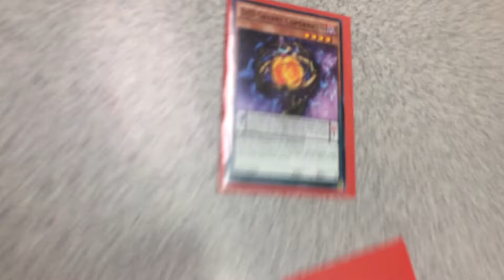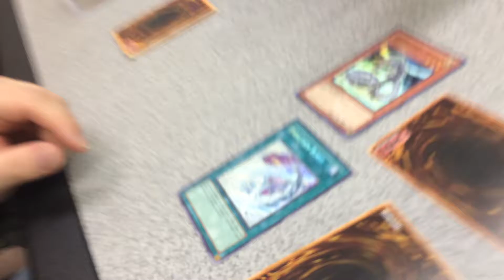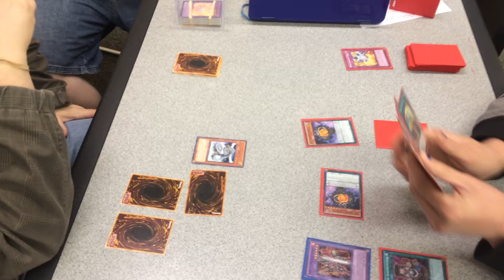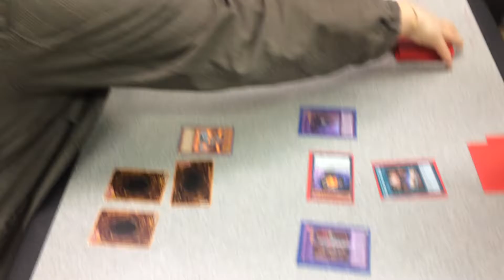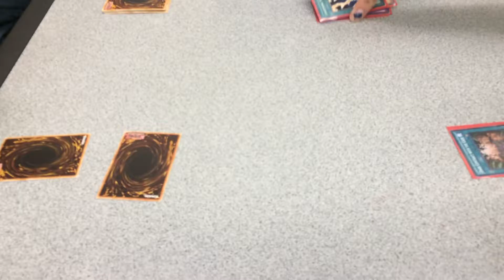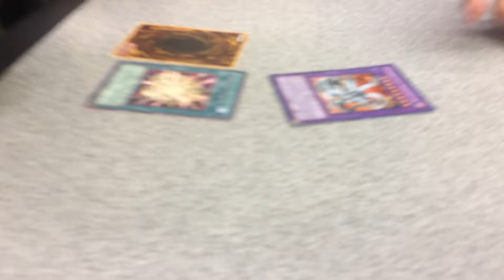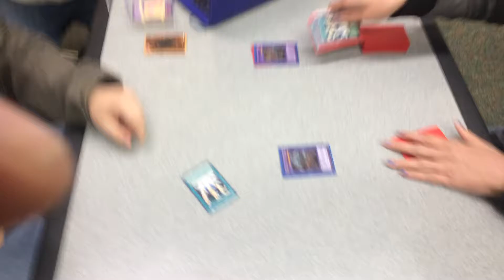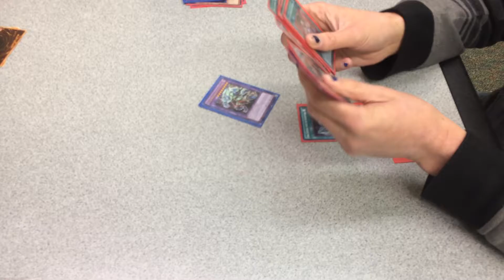yugioh time!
Special thanks to my new pals that guy lance, sans, and red beard(sorry dont remember name) for helping me make this video and there will be more videos to come with them maybe a comedy skit or a series for a concept i had for a while now( i keeps a secret) but i hope nothing happens. eh. eh. so enjoy the video i had no clue what was going on with what they were playing but i understood it. kinda. ENJOY!

Pokeamino- AndyKipGaming
Read my personal writings on wattpad: Anderson Green
Follow my vine: Wookie(rip)